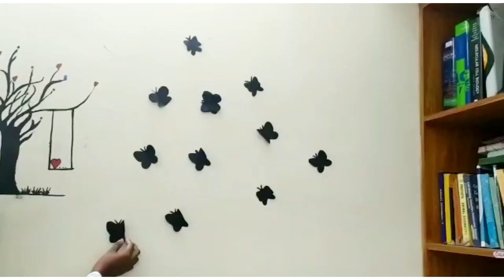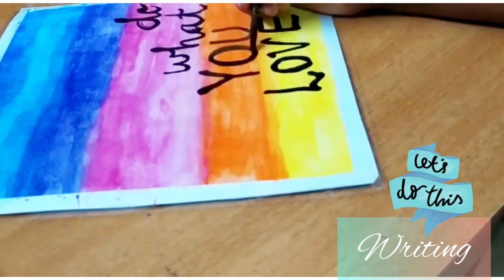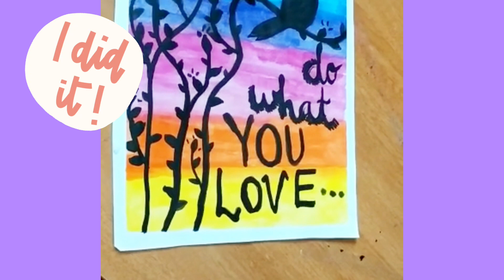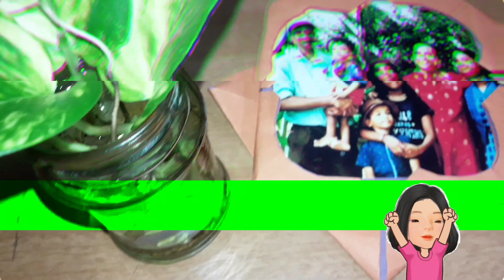Wall Decoration/Make your walls attractive/4 DIY Ideas😍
Hi Guys😍.., we are back with our craft video🥰
Make your walls decorative/4 DIY IDEAS

THANKYOU 💕❤️😇🙏